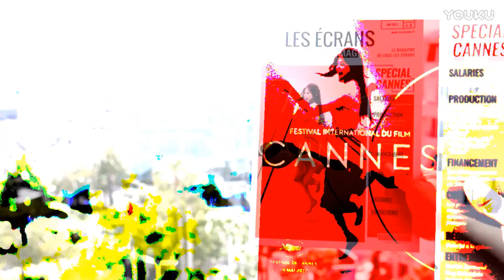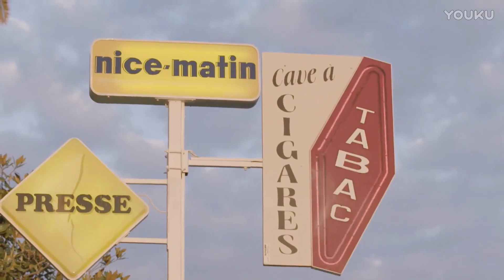【杨洋】Fantasy cr.禁婆小阿姨